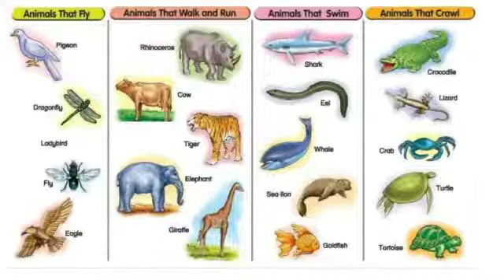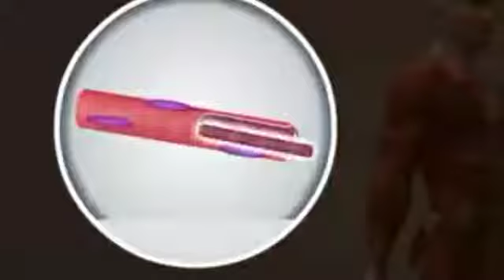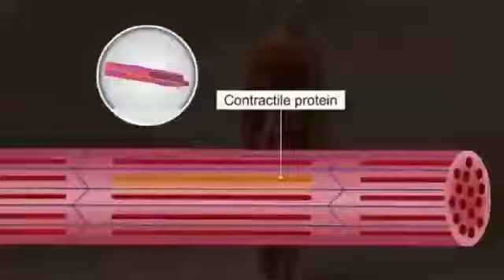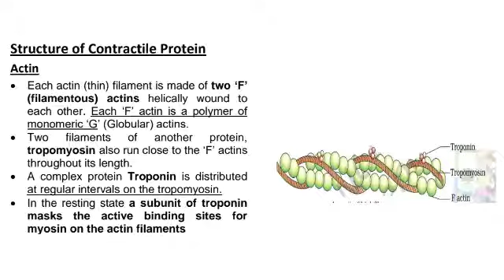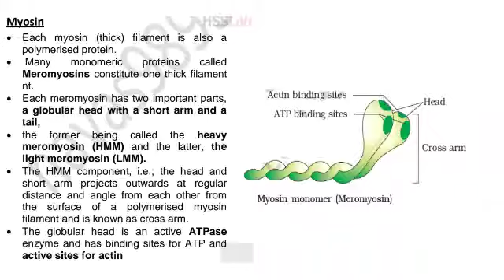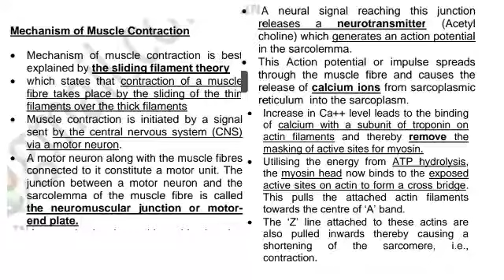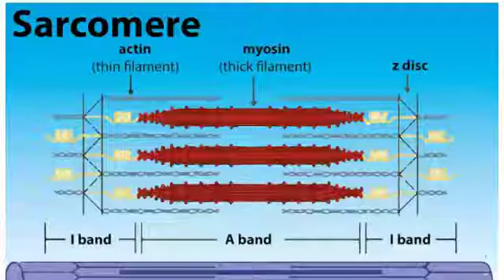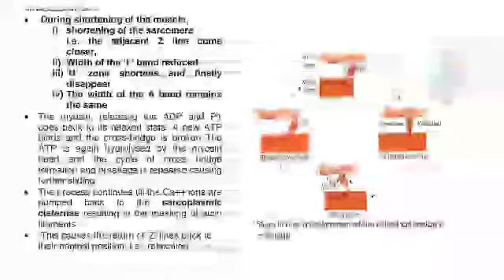PLUS ONE/ZOOLOGY/PART-9/5-8-2021/MHSS ATHAVANAD